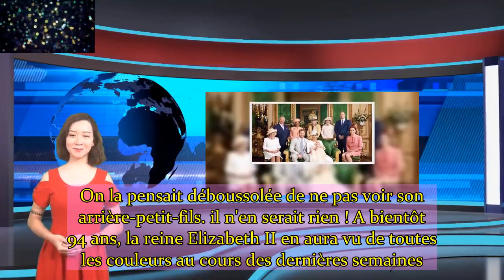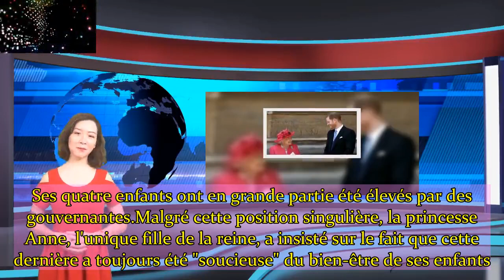Elizabeth II pas « fan des bébés »… et « pas mécontente de ne pas voir Archie » cette petite phras